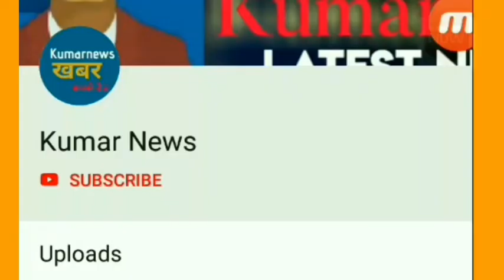Indvsaus : धोनी का बड़ा बयान, Australia वनडे सीरीज से पहले, कहा इन 3 खिलाड़ियों को मिलना चाहिए मौका